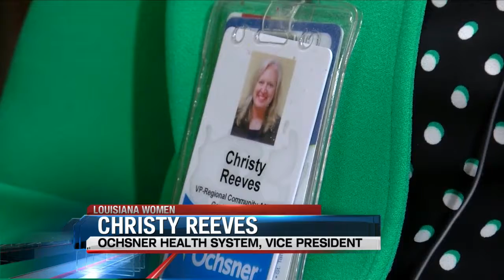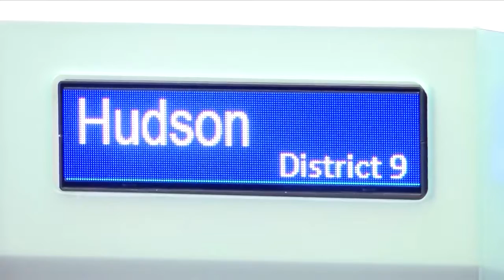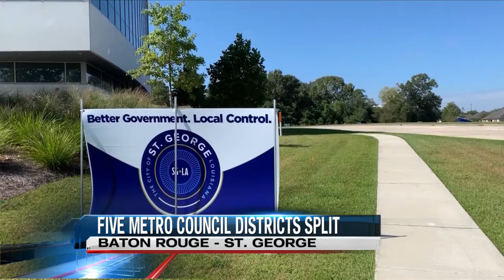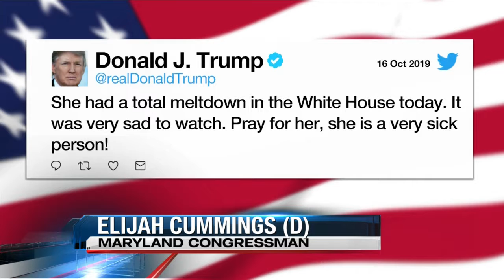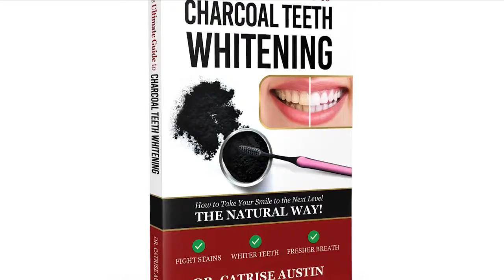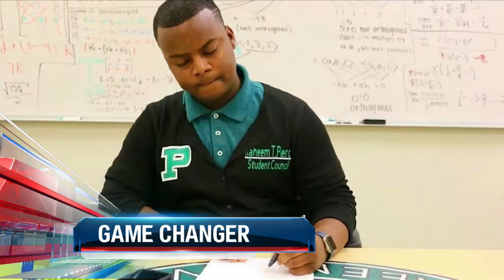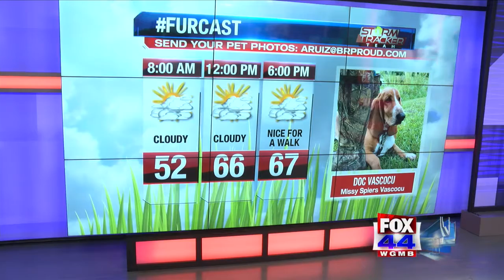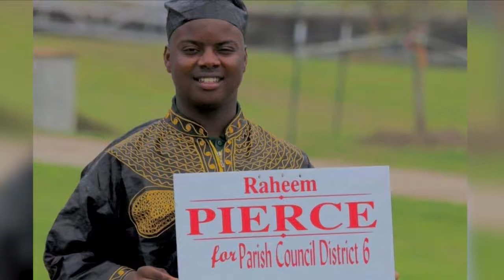Baton Rouge Ballet Theatre presents Ballet X